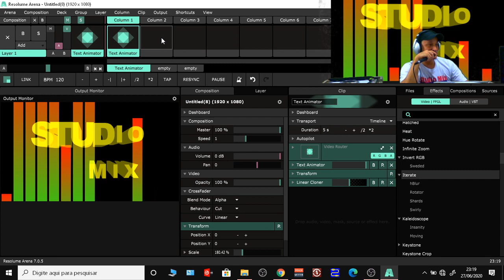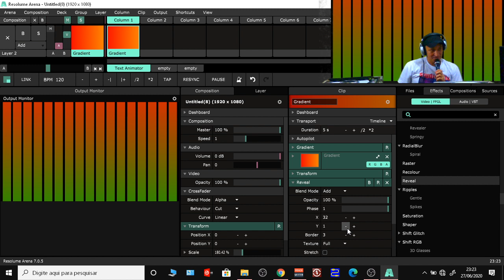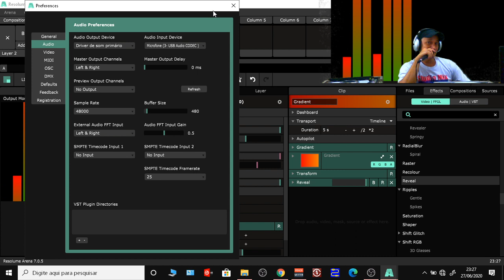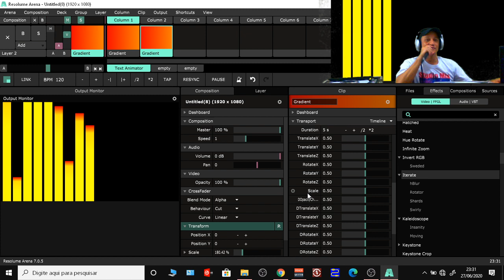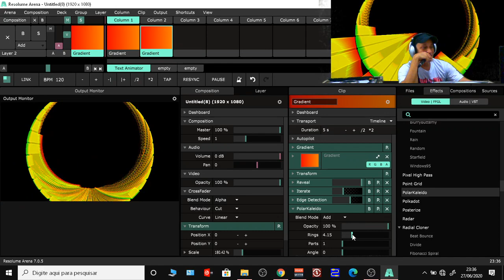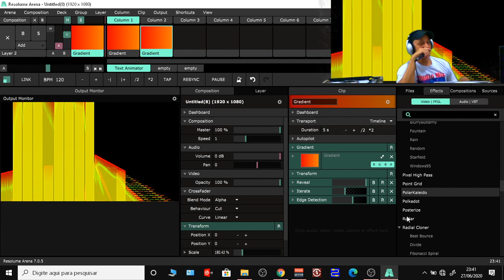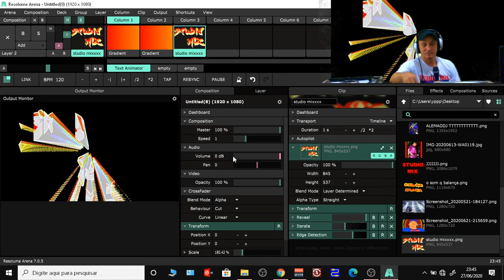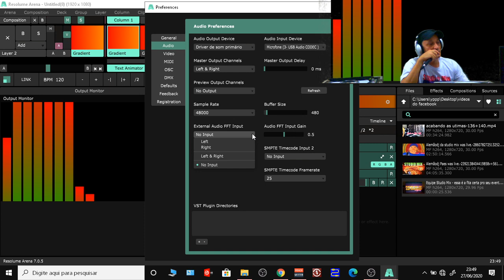LEDS NO ARENA RESOLUME